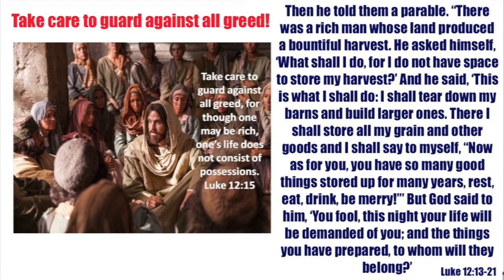To Have or To Be?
Sunday  July 31  XVIII of the O. T.

Dear brothers and sisters, Jesus, in the passage from the Gospel of Luke that we’re going to listen to on Sunday  July 31, reveals to us an important aspect of our profound being as his Father, God created us. The quality, rather than the length of our life on earth does not depend on what we got, but on what we are. The truth is that we will never be happy until we discover and, with God's help, fulfill our truest and most profound identity, that of being children of God called to eternal life ...